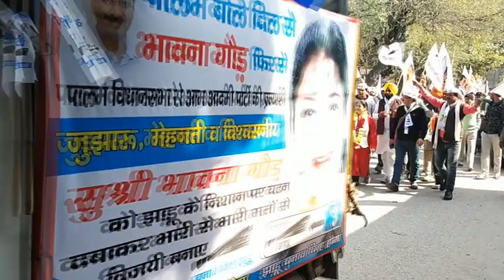Palam Assembly (Delhi) me Aap Ki Dhoom Roadshow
Palam Assembly Election (Delhi) me Aap Ki Dhoom Roadshow
Full Support Arvind Kejiriwal

Delhi Legislative Assembly election Public meeting 2020
दिल्ली विधान सभा चुनाव 2020 जनसभा

Song
Lage Raho Kejriwal
Artist
TuneCore (on behalf of Aam Aadmi Party)